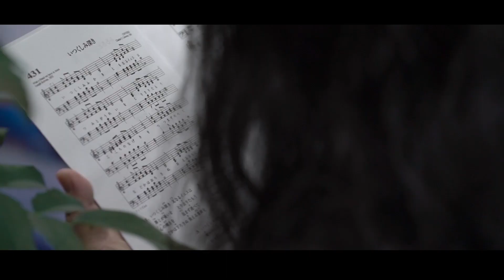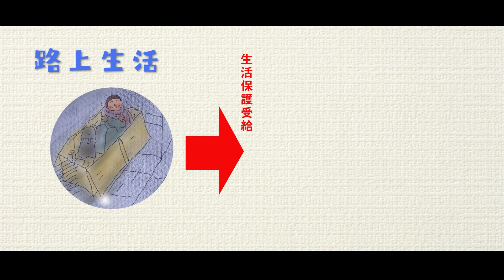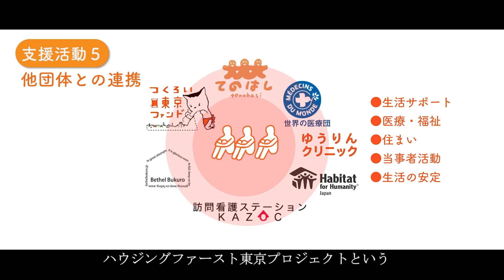tenohasi 2019－2023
豊島区の生活困窮者、路上生活者の支援団体tenohasiの
コロナ以前とコロナ後の活動をご紹介します。
2023年現在、コロナ前の倍を超え、列に並ぶ人は増え続けています…
どうかご支援を！